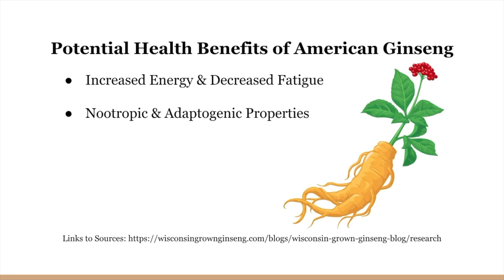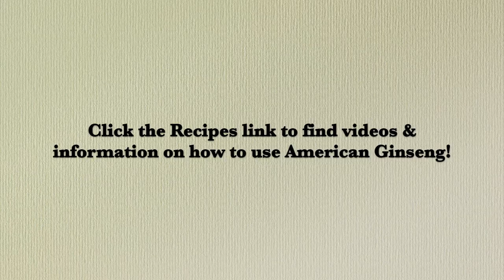Health Benefits of Wisconsin Grown American Ginseng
Learn more about ginseng & the Pagel family farm at WisconsinGrownGinseng.com!

Wisconsin is known worldwide as the best place to grow North American ginseng (known by the latin name Panax quinquefolius) due to its perfect temperate climate and rich, sandy soil. These conditions give Wisconsin ginseng its unique and desirable bittersweet flavor. Most importantly, Wisconsin ginseng has higher levels of ginsenocides than ginseng found anywhere else in the world. These ginsenocides are the key ingredient responsible for the root's powerful health benefits.